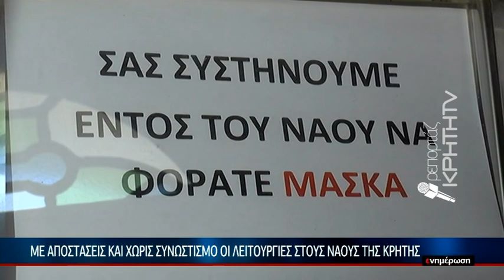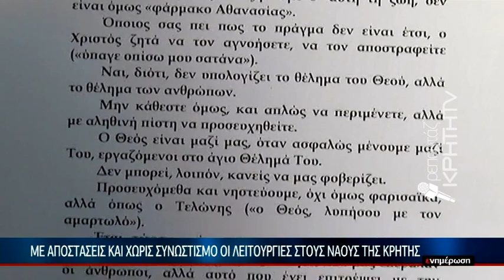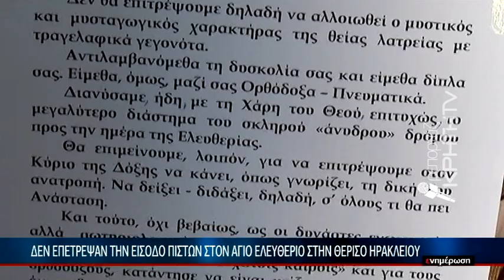Άνοιξαν τις πύλες τους για τους πιστούς οι εκκλησίες της Κρήτης